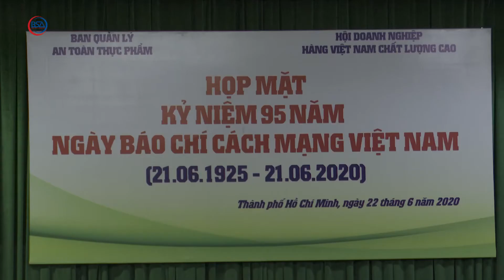HỘI DN HVNCLC PHỐI HỢP BQL AN TOÀN THỰC PHẨM TP HCM TRI ÂN CÁC NHÀ BÁO